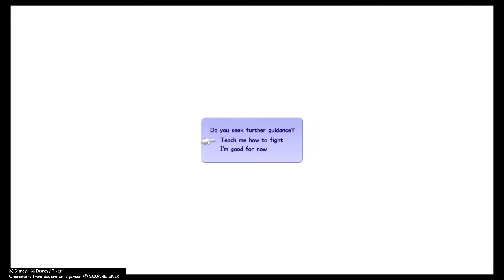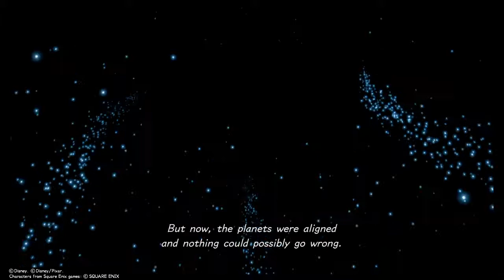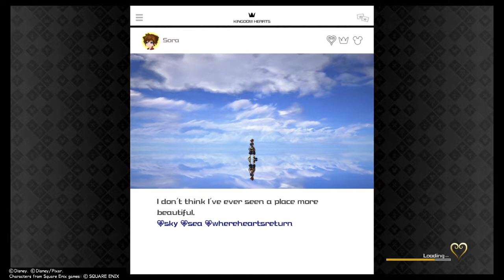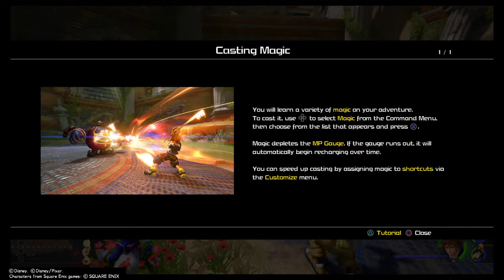KINGDOM HEARTS Ⅲ Walkthrough Part 1